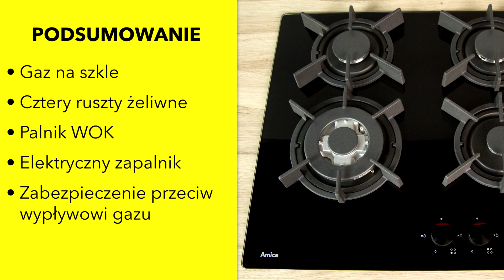Amica płyta grzejna na szkle PVCZ 6411 - dane techniczne - RTV EURO AGD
Zobacz płytę grzejną Amica PVCZ 6411 Urządzenie łączy w sobie estetykę płyty szklanej z komfortem użytkowania żeliwnych rusztów. Płyta posiada zabezpieczenie przeciw wypływowi gazu oraz elektryczny zapalnik.